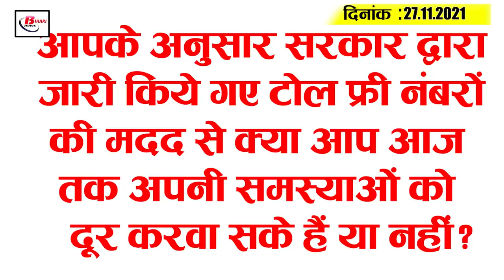Get Bihar Evening breaking news of 27 November on Barauni Thermal Power, Lalu yadav, corona update.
Latest today Bihar evening news of 27 November on Barauni Thermal Power, Panchayat elections, Shivdeep Lande, Lalu Prasad Yadav.

2. New unit of Barauni Thermal Power begins today

3. Seven villages in Bihar to shift to Uttar Pradesh
4. Raids conducted in several jails in the state

5. Bihar dead man wins Panchayat elections

6. Shivdeep Lande to visit Bihar after a week's leave

7. Five new corona infected in Bihar

8. Bihar university scam case may be something big
9. Now let's know the latest weather conditions in Bihar

10. Section 144 imposed around Bihar Legislature Complex
11. Both LJP factions to celebrate party formation day tomorrow

12. Lalu Prasad Yadav admitted to AIIMS on his way to Delhi

13. Students approach Human Rights Commission against bihar SSC's arbitrariness

14. If you have alcohol related information, call this toll free number
A toll free number has been issued by the administration to strictly enforce prohibition in Gaya district under which you can report it on toll free number 15545 if you are aware of any alcohol or any information received. Calling it will register your complaint. At the same time, your privacy will be maintained. In addition, people can also register information on making liquor, receiving consignments from outside at toll free number 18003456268.  The complaint is immediately dealt with by the competent authority. Also, information or complaint can be lodged at District Control Room 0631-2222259 and mobile number of Assistant Commissioner of Prohibition of Liquor.

15. 1 crore workers of the state registered on e-shram portal

16. Corona's new variant adds to Team India's woes
But under changed circumstances, they may have to stay in a strict quarantine for three or four days.

Today's question is as follows: Do you think you have been able to solve your problems till date with the help of toll free numbers issued by thegovernment?

1.